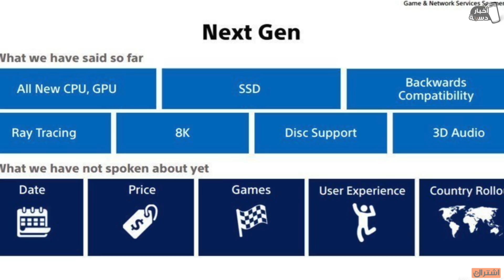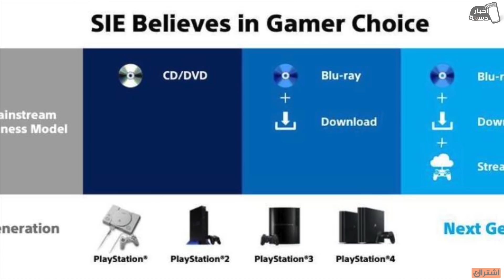اخبار دسمة🥛 سوني تولعها بالاخبار الرسمية 🔥 , تسريب جيرس 5 , طلاق والسبب ببجي !!! 🤕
اخبار اسبوعية تهتم بعالم الالعاب واخر المستجدات

تابعنا على تويتر : VGA4A@
تابعنا على إنستجرام : VGA4A
تابعنا على سناب شات : VGA4A

للدعم المادي:
رابط الدعم المادي لتحسين القناة والموقع: